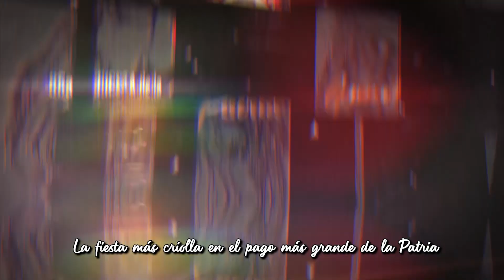Publicidad Oficial de la 35a. Fiesta de la Patria Gaucha.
Edición y animación de imagenes Fernando Nuñez Mecol, Locución y edición de audio Jorge Saavedra.